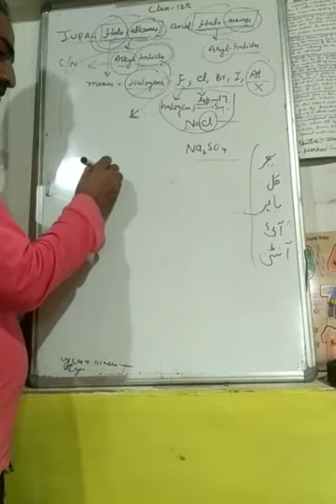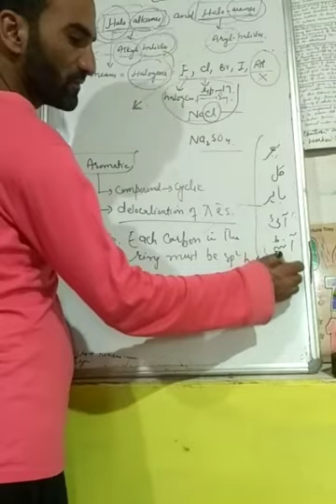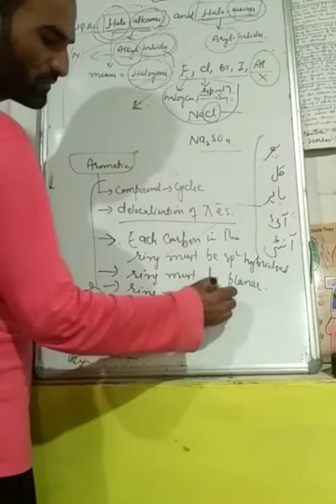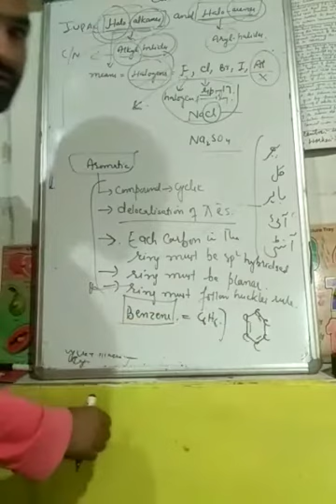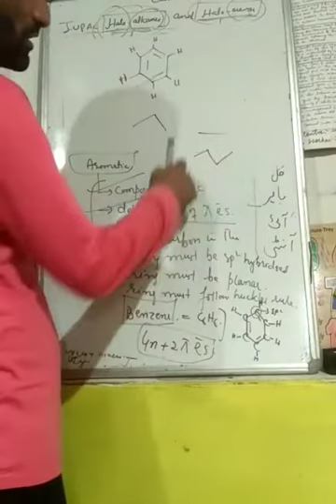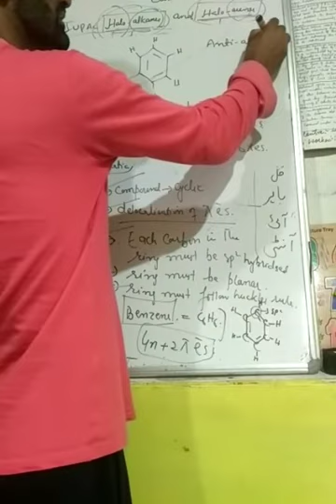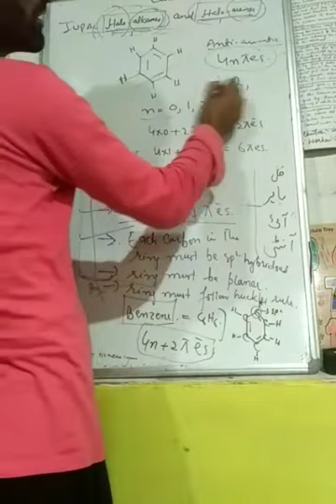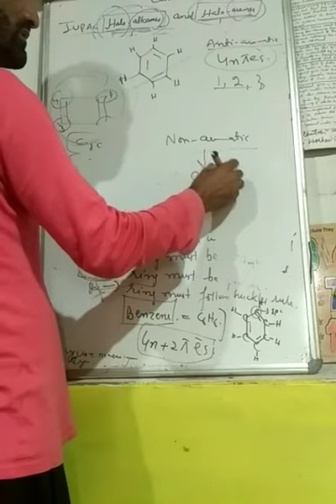CLASS 12 CHEMISTRY TOPIC HALO ALKANES AND HALO ARENES PART 2